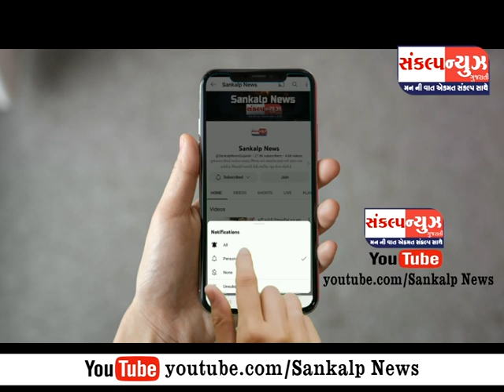વલસાડ એસટી ડેપોના સ્ટોલોમાં MRP કરતા વધુ પૈસા લેતા સંચાલક સામે કાર્યવાહીની બૂમ...